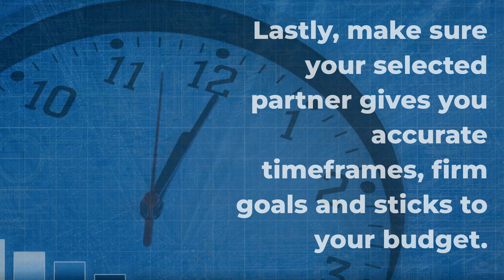3rd Party ISV Video